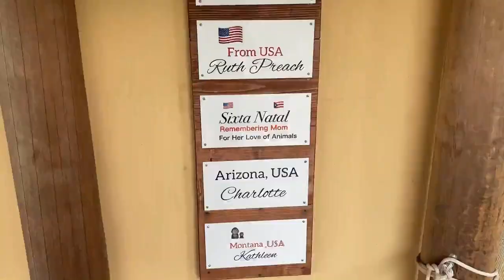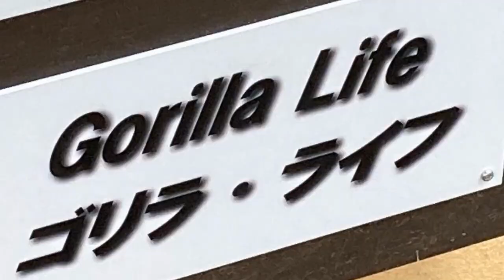NEW blanket! Dad gorilla and baby starting to play with the white blanket! KyotoZoo,Gorilla・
2022/10/8   Filming date
The first blanket of the season is here. This time it is a white blanket. Momotaro and Kintaro are sitting on the blanket right away. Kintaro is happily patting the blanket.